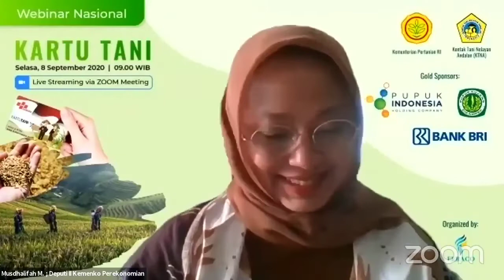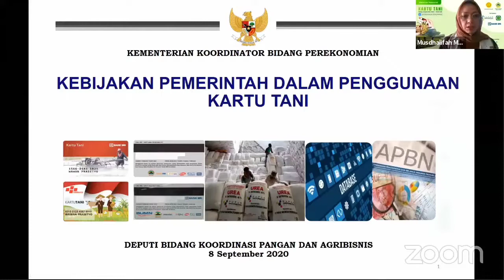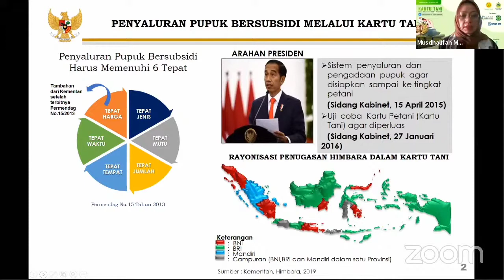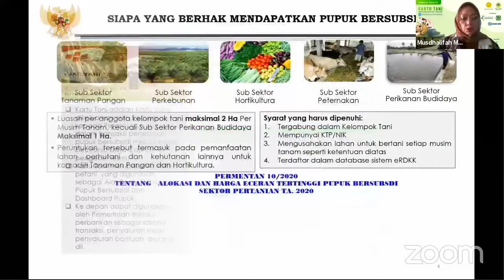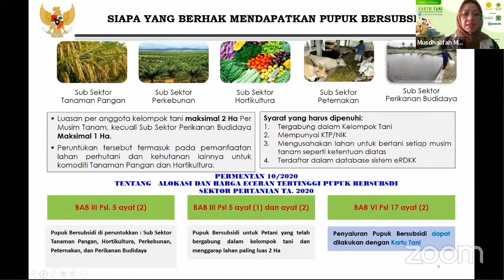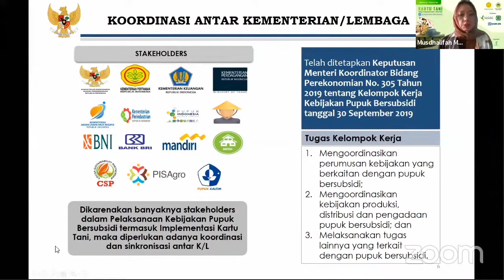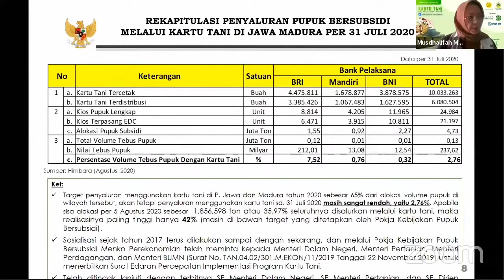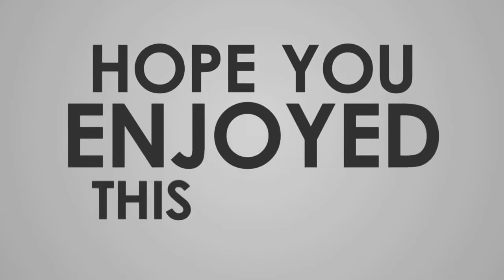Manfaat Lain Kartu Tani, PPL dan Petani Perlu Tahu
Selain berfungsi sebagai sarana penyaluran pupuk bersubsidi, ternyata kartu Tani juga manfaat lain yang lebih besar di kemudian hari. Oleh karena itu PPL dan petani wajib mengetahui Apa saja fungsi dan manfaat kartu Tani.